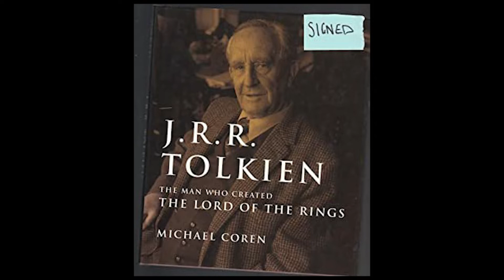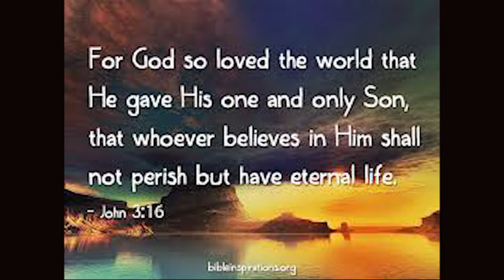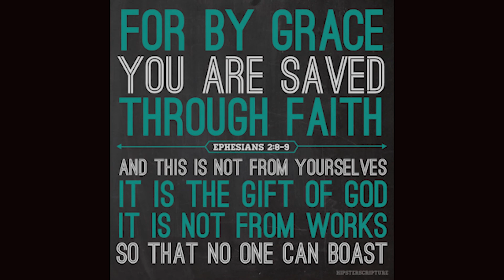STAIRWAY TO HEAVEN: What do the Lyrics mean? AT THE CROSS LIVE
What does Led Zeppelin's song 'Stairway to Heaven' mean? Co-host Shawn Maves discusses with host Corville Peter's on AT THE CROSS LIVE TV.

Watch new AT THE CROSS LIVE programs Sat 11pm-1am and saved programs

We are making such material available for the purposes of comment, review and news reporting which constitute the fair use of any such copyrighted material as provided for in section 107 of the US Copyright Law. Not withstanding the provisions of sections 106 and 106A, the fair use of a copyrighted work for purposes such as criticism, comment, review and news reporting is not an infringement of copyright.